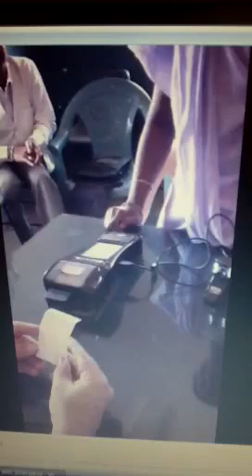Governance Partnership Facility ICT in South Asia part 2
Beneficiary Verification System demonstration at Bammingatti